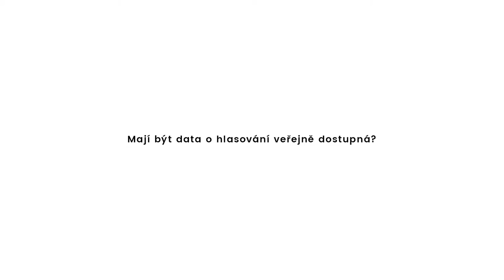Rekonstrukce státu: Oldřich Kužílek: Proč by data o hlasování politiků měla být veřejná?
Platforma Rekonstrukce státu zveřejnila podrobné hodnocení toho, jak politici během tohoto volebního období hlasovali o protikorupčních zákonech. Jeden z garantů platformy Oldřich Kužílek z Otevřené společnosti vysvětluje, proč by data o hlasování politiků měla být veřejná a měl by k ním mít kdokoli kdykoli přístup.

Najděte si, jak o protikorupčních zákonech hlasoval váš poslanec či senátor na rekonstrukcestatu.cz/volby.